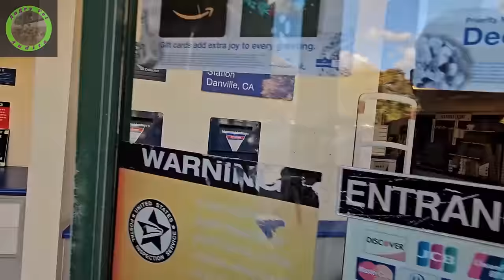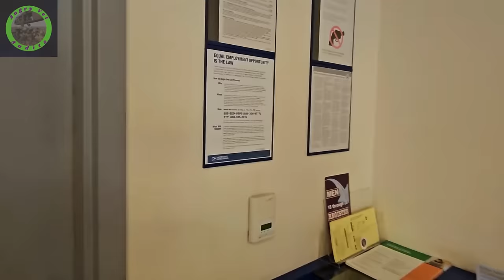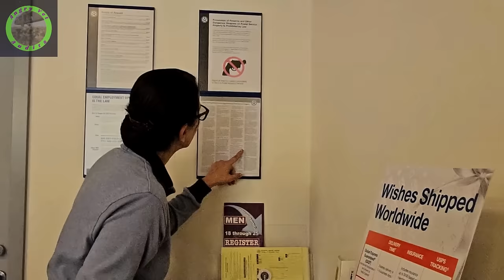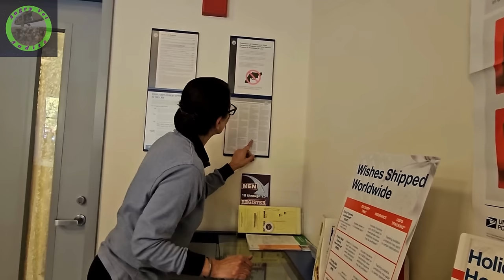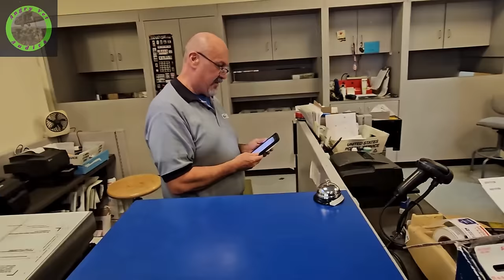You Can't Record! That's A Big Time No! No! On Federal Property!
Post Office employees say there is no recording on federal property. Danville, CA. Military veteran says it's a big time no no and you'll go to Leavenworth.

Exclusive Audio:
Music in intro "RTP (Record The Police)." created by DJ G.O.J. Check out his social media.